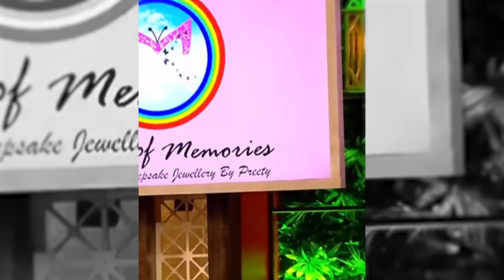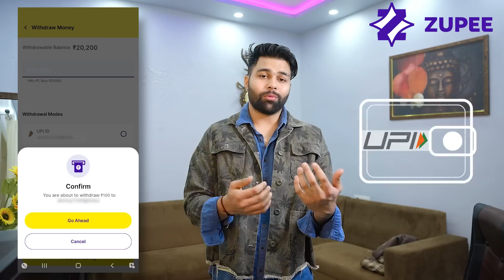"Shark Tank Indian 2 : This Season's WORST TV SHOW? 🤔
Download Zupee and GET FREE signup bonus of Rs 10

Play easy and fast games like Ludo, Trump cards, carrom & a lot more games in just 10 mins to win cash worth ₹10 Lakhs & withdraw winnings instantly to bank account using UPI.